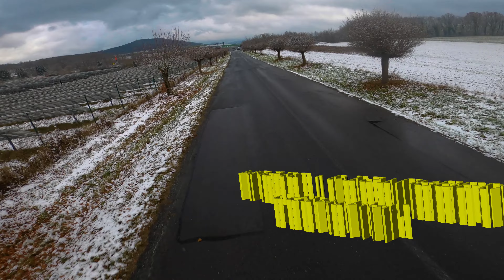First Snowflight `21 - Czech Republic - Hglrc dji - team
Freestyle:
5 inch:

HGLRC F760Stack with 60 Amp ESC and F722 FC

T Motor F60 III Pro Motors with 1750 Kv

Foxeer Lollipop Micro antenna

6 Inch :

Armattan Badger 6"
Iflight H7 55Amp AIO Flightcontroller
Brotherhobby 2806.5 with 1700 on 6S HV ( BEASTMODE ON )
TBS Crossfire with Immortal T
Rush Tank Ultimate
Foxeer Lollipop Antenna
Runcam ??

4 inch :
Micro Reverb from ImpulseRC 4inch version
Betafpv 2004 Motors with 1700Kv on 6S
Diatone Mamba F405Mini Stack with 45 amp Esc Way overpowered but who cares
Betafpv  25 - 350mah Vtx
TrueRc Antenna
Crossfire Nano with Immortal T
Caddx Baby Ratel2

Cinematic:

Diatone Taycan 3"
Diatone Mamba F722 Mini Stack
TBS Crossfire Nano with Immortal T
DJI HD
Diatone Mamba 1606 Motors 6S

3 inch:
Armattan  Tadpole
HGLRC Stack 16x16 with 35Amp ESC and F722 FC and VTX 400Mw
GepRc 1404 Motors with 3650 KV on 4S
Crossfire Nano with Mini Immortal T
Dipole Antenna
Cam is a Ant

All Links From FPV24.com are affilliate Links, means if you use them for any order I will get a little Commision from it without any more costs for, So that will help me a lot.

fpv24.com_shop
teamfpv24racing